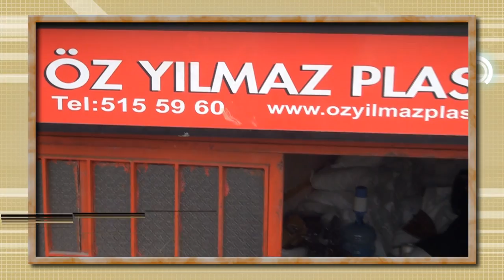[SanayiTV.com] Öz Yılmaz Plastik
Öz Yılmaz Plastik Tanıtım Videosu